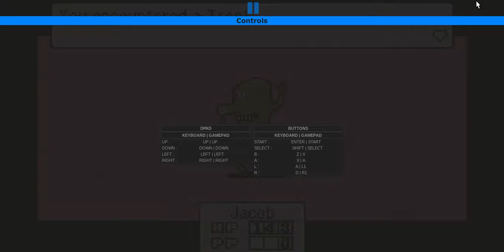Mother 3 #10 | Mecha Drago Bossfight